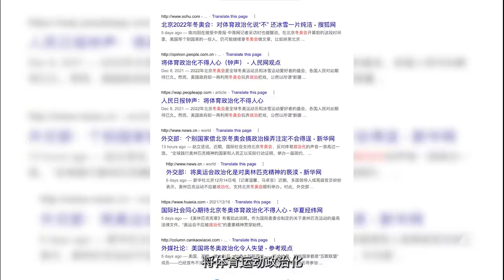抵制冬奥会有用吗?| 新闻追击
2021年12月以来，随着美国政府首先宣布对北京冬奥会进行外交抵制，加拿大、英国、澳大利亚、新西兰等七个国家也紧随其后加入外交抵制的行列，一时间批评中国政府打压人权的声音在国际社会上频频出现，似乎让面对疫情困扰的北京冬奥会雪上加霜。但是，最近在网上传播的一些北京街头市民的采访，表达了与西方舆论截然不同的观点，他们认为美国的抵制是“玷污冬奥宪章精神”和“政治挑衅”，中国外交部发言人更是谴责国际社会不该将冬奥会“政治化”。那么，在奥运政治化这个命题上，中国和西方的概念究竟有什么本质的差异？这次外交抵制与历史上曾经发生过的奥运抵制到底有什么不同？目的是什么，外交抵制是否是正确的做法？又会给中国当局带来哪些影响呢？

翻墙有方：
1. 下载新版“赛风”Psiphon 3